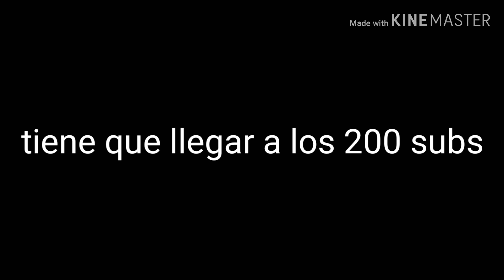Suscribanse a este canal